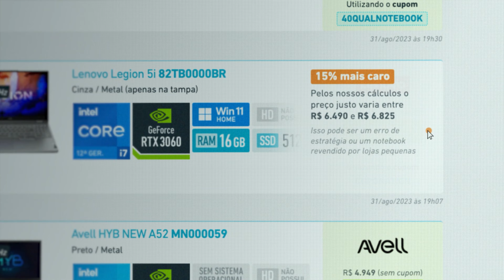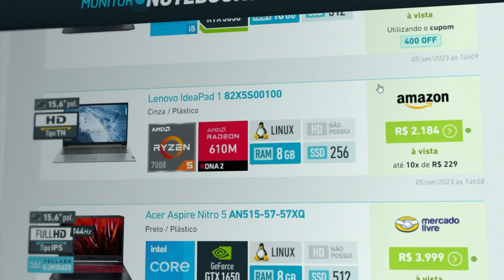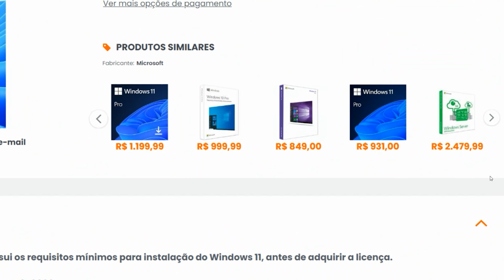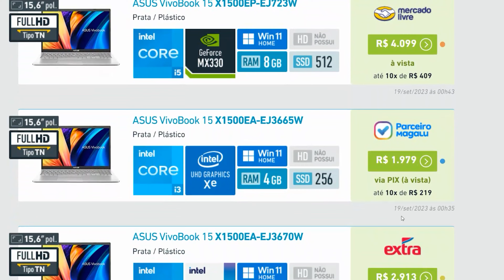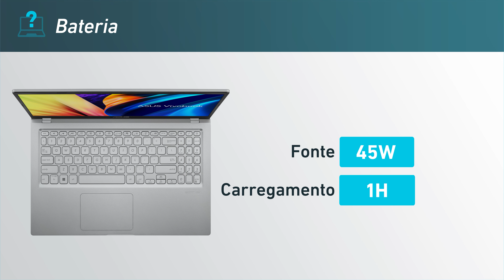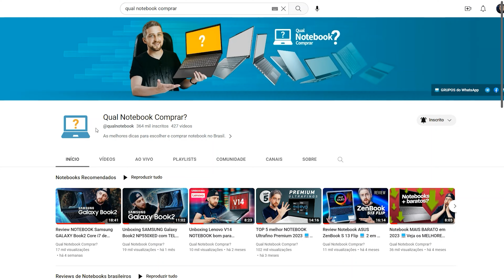Review notebook ASUS VivoBook 15 com Intel Core i5 de 11ª geração p/ estudos e escritório | X1500EA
Os notebooks ASUS VivoBook 15 X1500EA fazem parte de uma das melhores famílias de notebooks intermediários da atualidade, voltados para estudos e atividades de escritório.

Equipados com CPUs Intel de 11ª e focados em custo-benefício, são ideais para quem busca uma máquina versátil com preços bem competitivos.

Neste episódio de review vamos te contar todos os pontos positivos e negativos do ASUS VivoBook 15 X1500EA.

NESTE EPISÓDIO, ABORDAMOS OS SEGUINTES ASSUNTOS:
- Análise do notebook ASUS VivoBook 15 X1500;
- Pontos positivos e negativos do modelo em questão;
- Especificações técnicas, incluindo processador, placa de vídeo, memória RAM, armazenamento, sistema operacional, etc;
- Design e acabamento, como o tipo e a qualidade do material de construção, bem como sua resistência;
- Conjunto de conexões/entradas disponíveis e tecnologias de conectividade sem fio;
- Qualidade da tela em termos de resolução de imagem, brilho, contraste e tipo de painel;
- Especificações técnicas da webcam, com avaliação da qualidade de captação de imagem e áudio;
- Tipo de layout do teclado, com avaliação do conforto na digitação;
- Tamanho, conforto e tempo de resposta do touchpad;
- Qualidade do som dos autofalantes embutidos;
- Tempo necessário para iniciar o sistema operacional ao ligar o aparelho;
- Avaliação da velocidade de frequência do processador em tarefas de alto desempenho, revelando se há ou não travamentos de desempenho;
- Velocidade de leitura e escrita do SSD em testes realizados no Crystal DiskMark;
- Teste em diversos jogos, como Fortnite, The Sims 4, GTA V, etc;
- Autonomia da bateria em diversos modos de uso, assim como o tempo necessário para uma carga completa;
- Temperaturas e sistema de resfriamento em diversos tipos de uso;
- Se existem e quais são as possibilidades de upgrades no hardware.